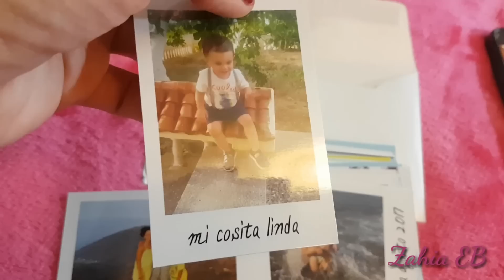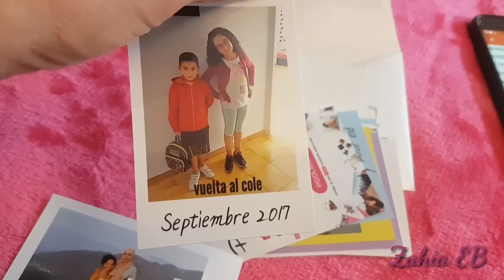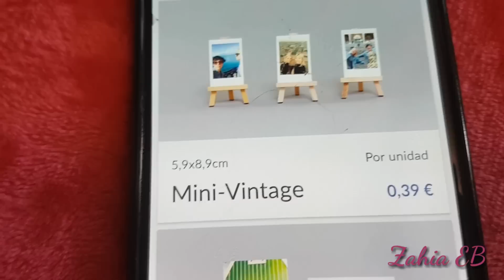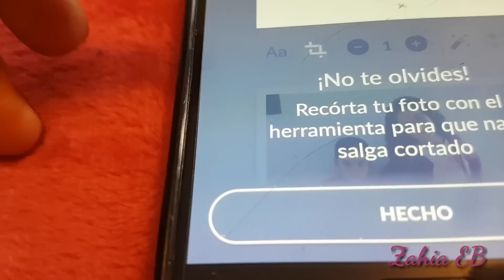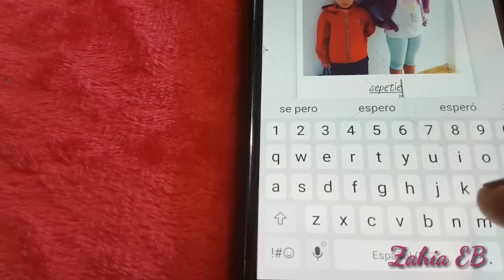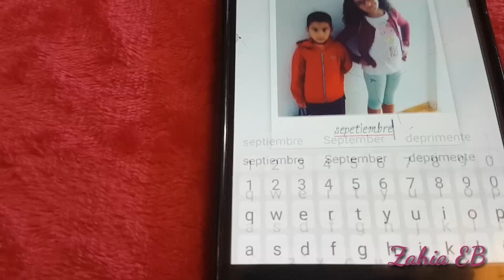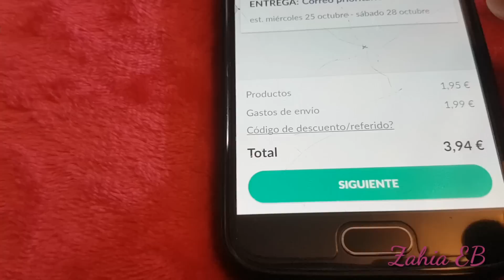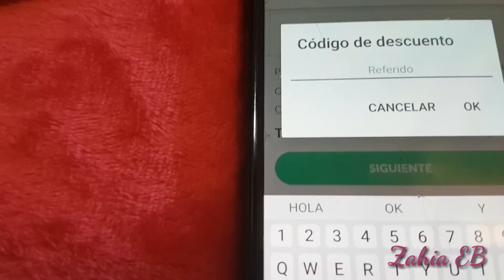Fotos Gratis con LALALAB??como revelar tus fotos paso a paso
5€= PGIF1KIM
25%= HOLATUBE

Música del video:
Bibliotecade youtube

 Como hago mis videos:
cámara que usó la misma de mi teléfono hh que es un galaxy s6

EDITOR: Kinemaster
TRIPODE: FOTOPRO(amazon)